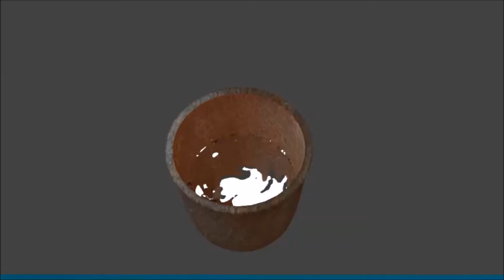Casting an aluminum hammer (tools series)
Today we`re casting a fully functional aluminum hammer with the lost foam method.